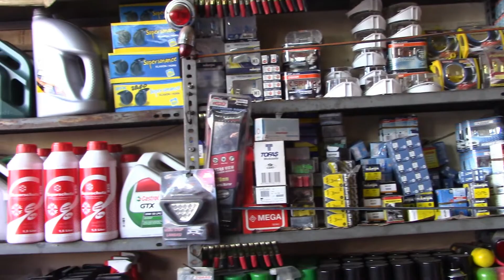Eskişehir Oto Contacı - Eskişehir Oto Conta - Eskişehir Otomotiv Firmaları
Eskişehir oto contacı, Eskişehir oto conta satış,gaz yağı satışı ve aksesuar satışı hizmetlerini Eskişehir Koşar Ticaret 1997’den beri kaliteli ürün, kusursuz hizmet hedefleriyle siz değerli müşterileriyle buluşturmaktadır.